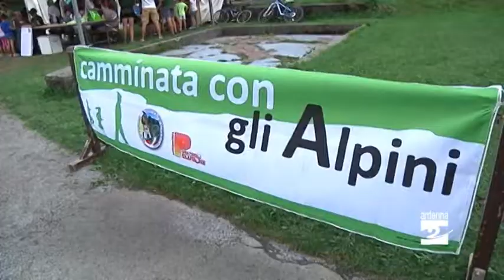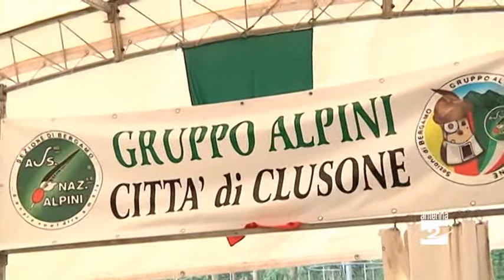Clusone, in 140 alla camminata degli alpini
Sono circa 140 le persone che domenica hanno preso parte alla camminata organizzata dagli alpini di Clusone in collaborazione con la Polisportiva dell’Oratorio.